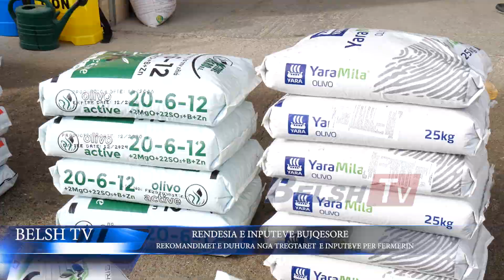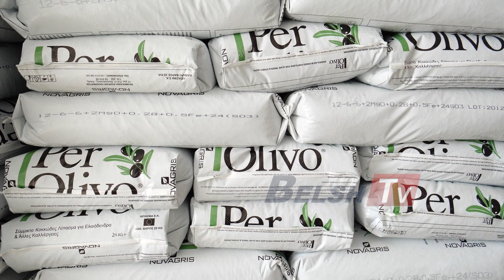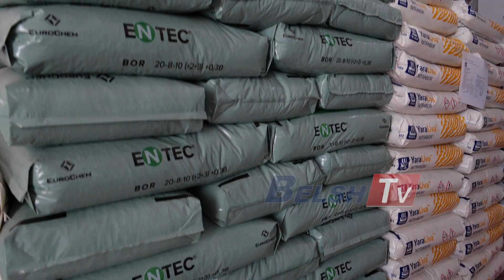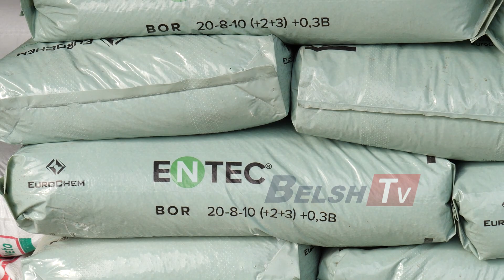BELSH TV-Kulturat bujqësore ne Dumre dhe plehrat kimikë